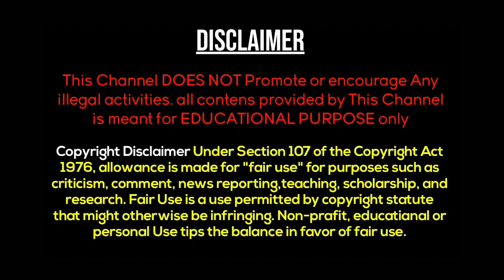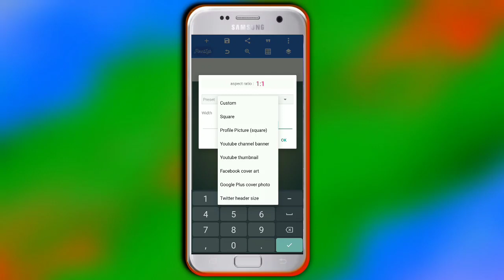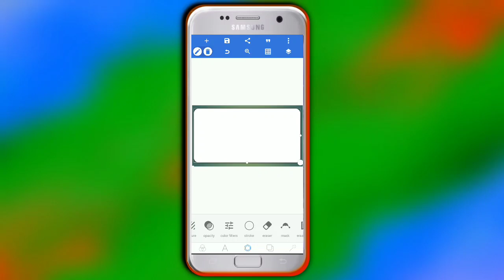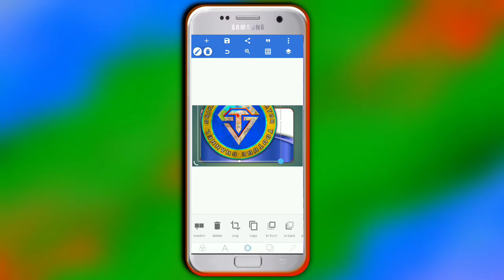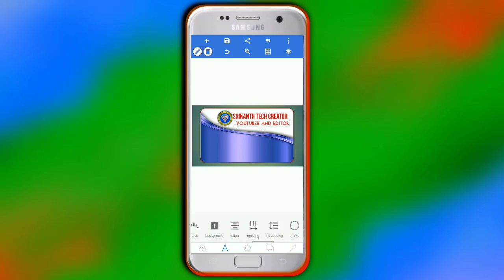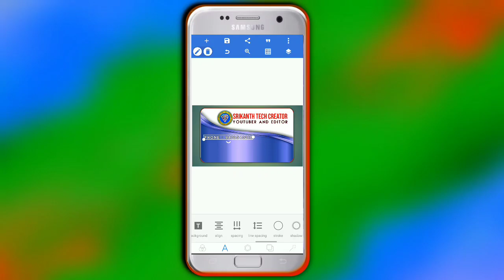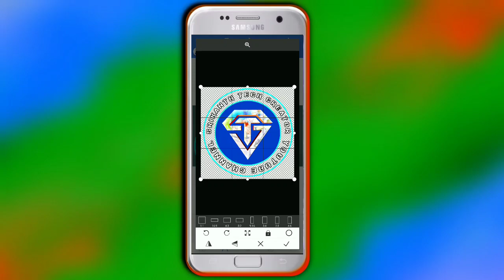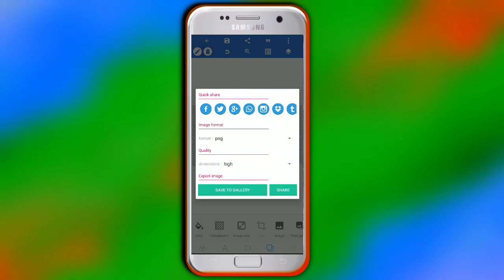How to make I'd card and visiting card in mobile Telugu | pixellab Tutorials | visiting card create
How to make business and visiting card in mobile Telugu | pixellab Tutorials | visiting card create